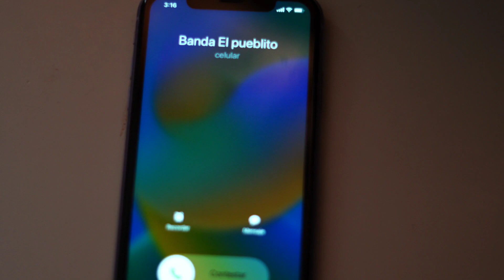Banda El Pueblito - 16 Sep 22 en Cuexcomatitlan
🔥🔥🇲🇽🇲🇽 CUEXCOMATITLAN 🇲🇽🇲🇽🔥🔥
‼️✅️ Les presentamos un resumen de lo que fue este gran evento en nuestro bello pueblo de CUEXCOMATITLAN una noche que se quedará en nuestros corazones, muchas gracias a todo el público que se dio cita al evento gracias por ese gran cariño y apoyo que nos brindan 👏🏻 También queremos agradecer mucho al comité de las Fiestas Patrias de Cuexcomatitlan gracias por haber confiado en la música de Banda El Pueblito gracias por todo el cariño del pueblo de Cuexcomatitlan esperamos que hubieran disfrutado al máximo este evento MUCHAS GRACIAS CUEXCOMATITLAN ✅️‼️